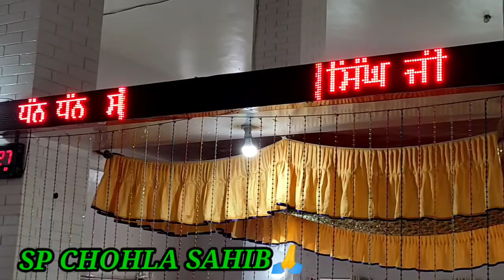youtube video #-BmD8tZB3fM